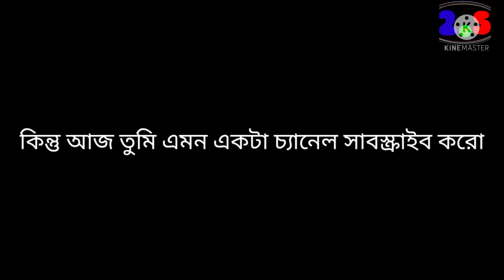যন্ত্রণা মানে জীবন ।। কষ্ট নেই জীবনে । চলো শুরু করি নতুন জীবন | monir | মনির 2.521 অনুপ্রেরণামূলক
new year powerful motivation, motivational video for new year 2021, new year 2021, 2021 trending motivation, new motivational video 2021, new life, how to overcome in life, how to forget past, how to forget the past mistakes, how to accept mistakes and move on, Monir 2.5 inspirational video in bengali 2021
নতুন বছরের শক্তিশালী প্রেরণা, নতুন বছরের জন্য প্রেরণাদায়ী ভিডিও 2021, নতুন বছর 2021, 2021 ট্রেন্ডিং প্রেরণা, নতুন অনুপ্রেরণামূলক ভিডিও 2021, নতুন জীবন, জীবনে কীভাবে কাটিয়ে উঠতে হবে, অতীতকে কীভাবে ভুলতে হবে, কীভাবে ভুলগুলি গ্রহণ করতে হবে এবং এগিয়ে যান, মনির 2.521 অনুপ্রেরণামূলক ভিডিও bengali 2021 এ